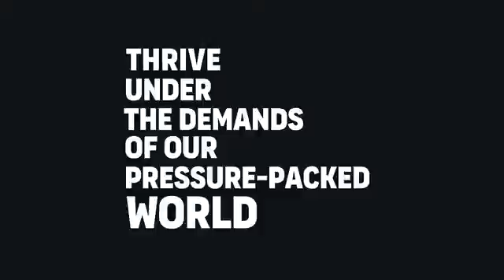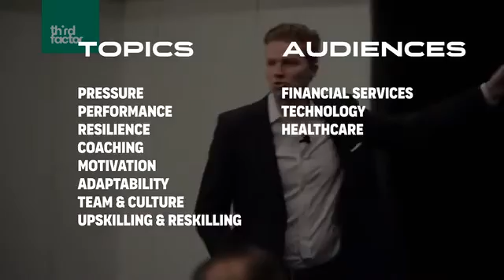Dane Jensen: "Demo Reel"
Acclaimed speaker, author and educator that helps people use pressure as an advantage to nail the moments that matter. Hire Dane to speak at your next event.